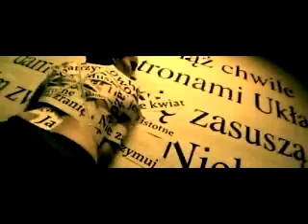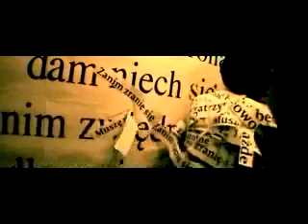TNESE - MachinaTV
Polish star Renata Przemyk is cutting...